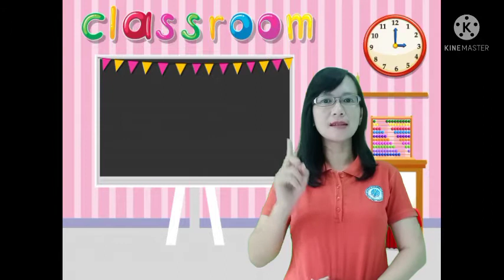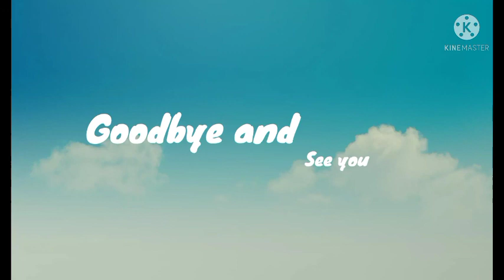English for Toddler || "My eyes" || August 16th,2021 || KB-TK Bhakti Tunas Harapan Magelang